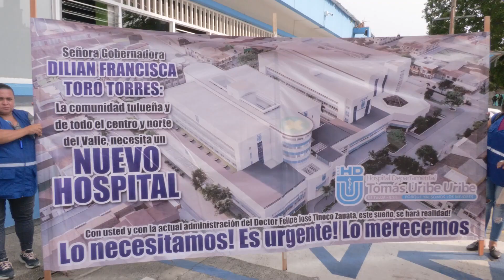Mesas de trabajo por la Red Pública de Salud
Con Mesas de Trabajo articuladas entre la Gobernación del Valle del Cauca, Asamblea Departamental y la Red Pública de Salud, se buscará identificar posibles soluciones que permitan garantizar el flujo financiero de los hospitales.